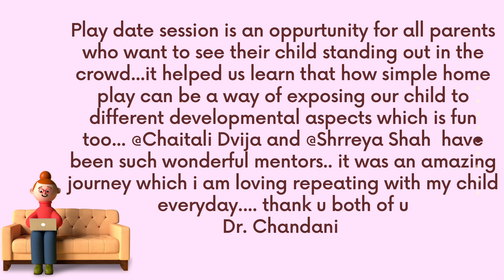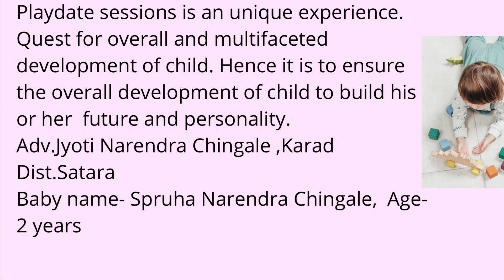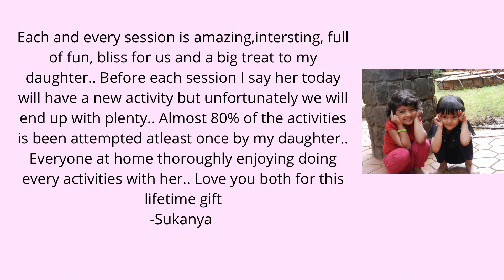Baby development program- online - home play turned into development play -170+ ideas-feedback